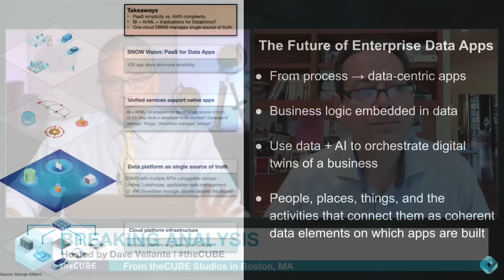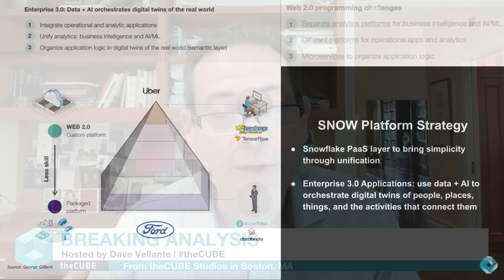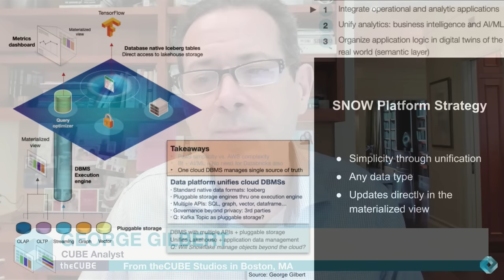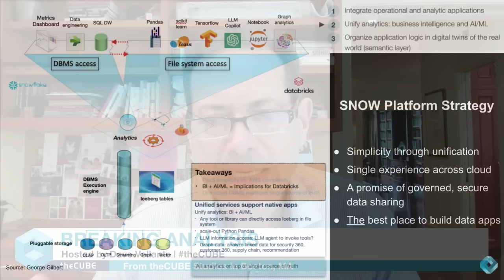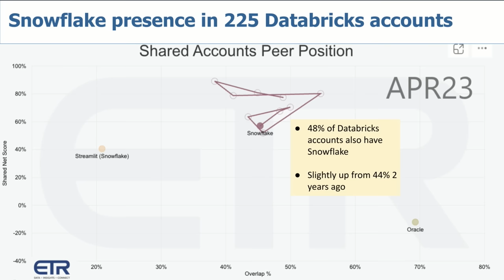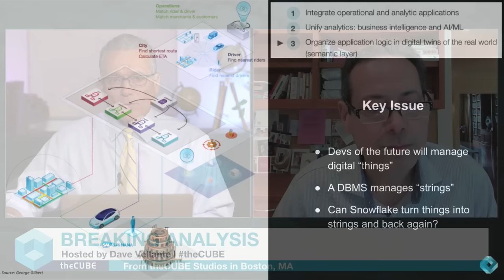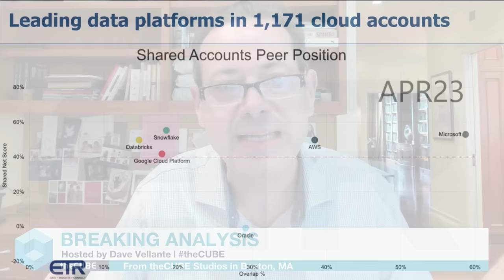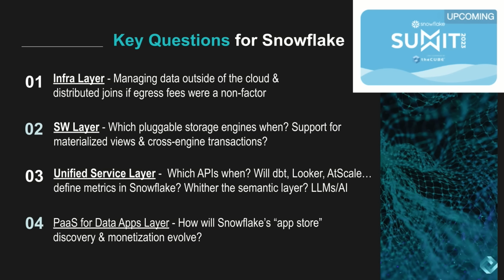Breaking Analysis: Snowflake Summit will reveal the future of data apps...here's our take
Our research and analysis points to a new modern data stack that is emerging where apps will be built from a coherent set of data elements that can be composed at scale. Demand for these apps will come from organizations that wish to create a digital twin of their business to represent people, places, things, and the activities that connect them, to drive new levels of productivity and monetization. Further, we expect Snowflake, at its upcoming conference, will expose its vision to be the best platform on which to develop this new breed of data apps. In our view, Snowflake is significantly ahead of the pack but faces key decision points along the way to its future to protect this lead.

In this Breaking Analysis and ahead of Snowflake Summit later this month, we lay out a likely path for Snowflake to execute on this vision; and we address the milestones and challenges of getting there. As always, we’ll look at what the ETR data tells us about the current state of the market. To do all this we welcome back CUBE contributor, George Gilbert.